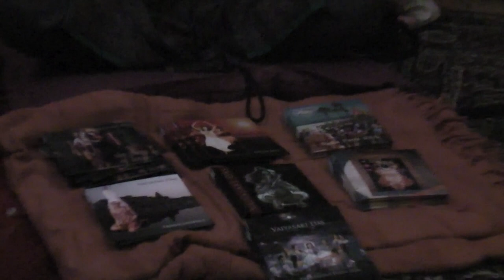Vaiyasaki @ Svaha Yoga Amsterdam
Kirtan by Vaiyasaki dasa at Svaha Yoga Amsterdam
Fridayevening 28th of June 2012